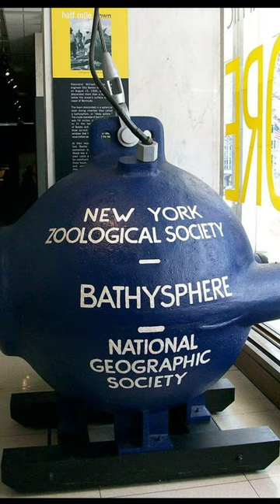Батисфера: первый в мире глубоководный исследовательский корабль 1930-й год.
Батисфера (от греческого βαθύς — глубоко и «σφαῖρα» — шар) — глубоководный обитаемый аппарат в форме сферы, опускаемый на тросе под воду с базового судна, построенный в 1928—1929 годах американским инженером Отисом Бартоном для натуралиста Уильяма Биби.

В отличие от последовавших за ней конструкций глубоководных аппаратов, батисфера не имела никакой возможности самостоятельно передвигаться: место погружения определялось местоположением базового судна, глубина погружения регулировалась лебёдками с судна же.